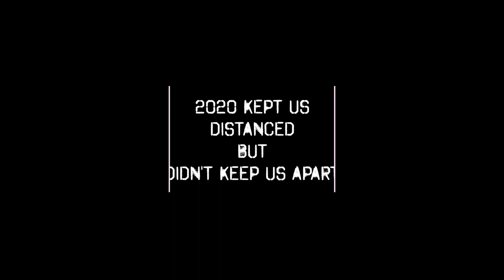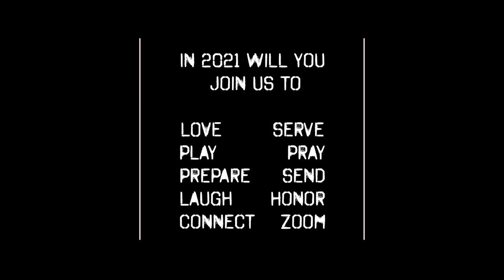A Thank you from Frank Yang - Director of UB Global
Our Address:

United Brethren In Christ
Claytonville IL. 60926

Please indicate Church information in the Subject of the E-Mail